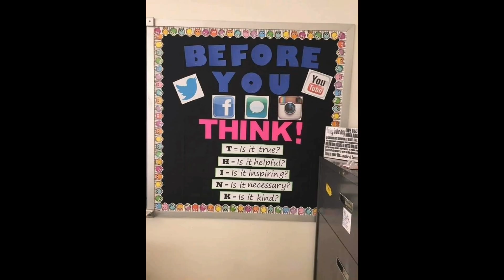simple and easy ideas for class room and school wall decoration